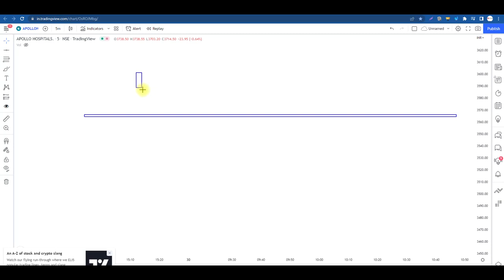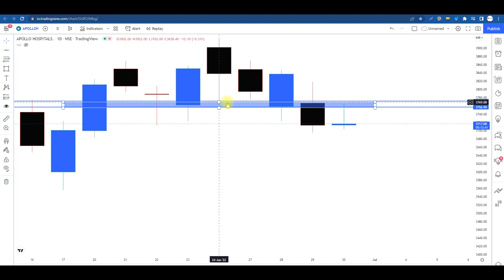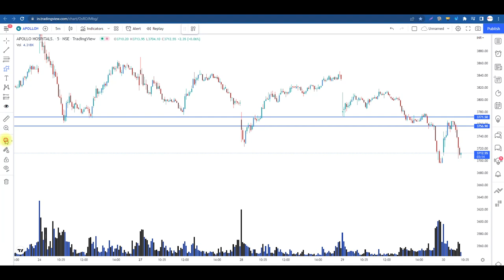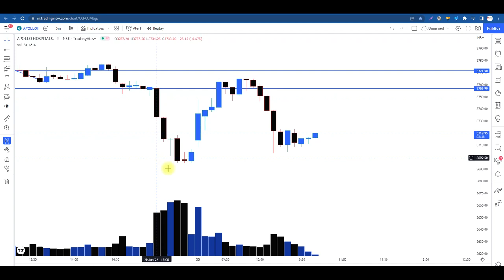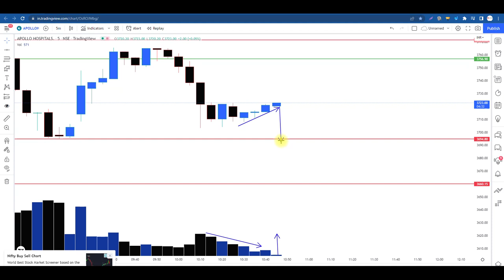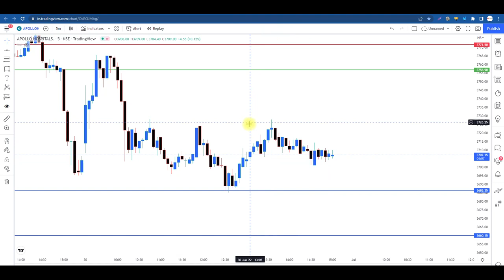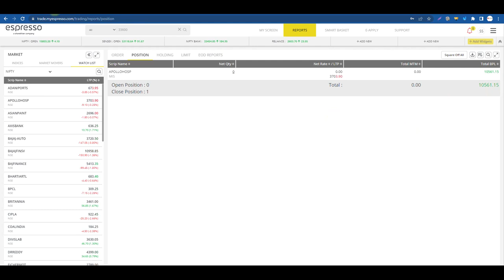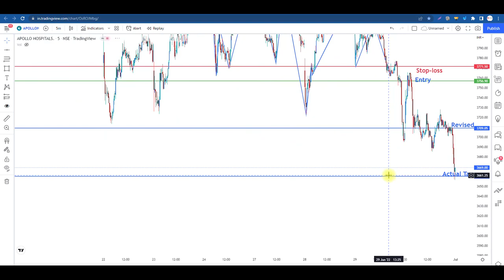How to Take Entry Confirmation With " VOLUME'S " LIVE Trade example